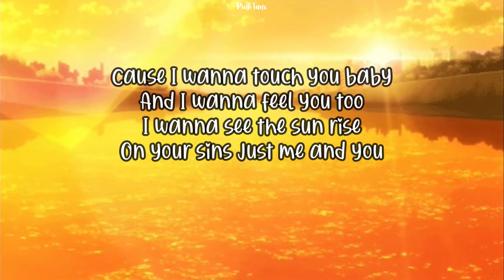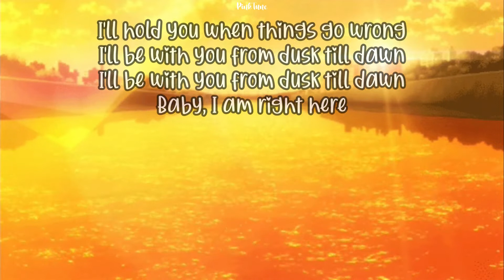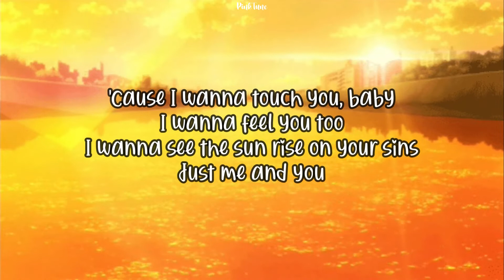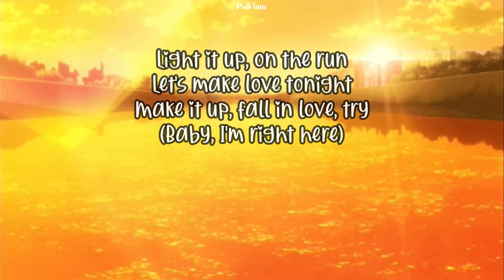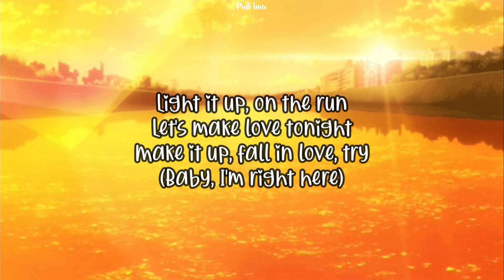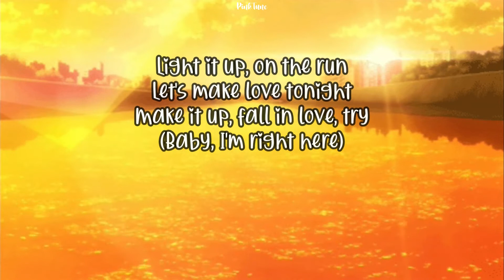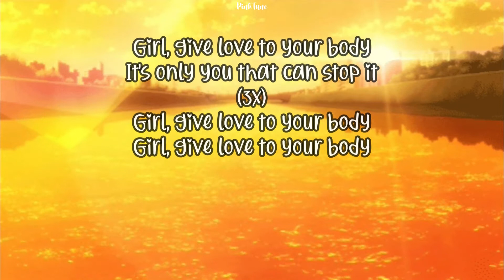Zayn ft. Sia - Dusk Till Dawn (Lyrics in 8D) "I'll be with you from dusk till dawn"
Title: Dusk Till Dawn
Song by: Zayn ft. Sia

Lyrics:
[Zayn:]

Enjoy listening!